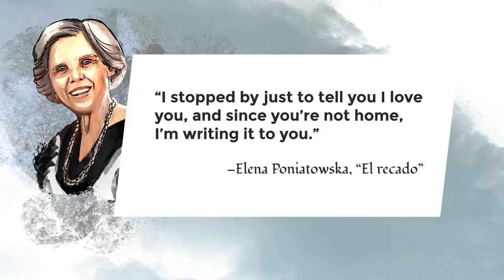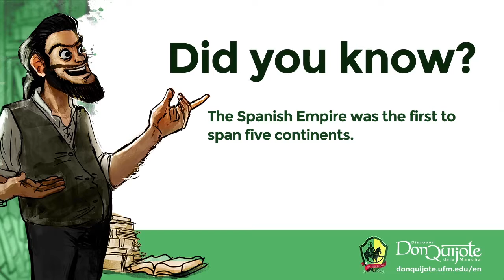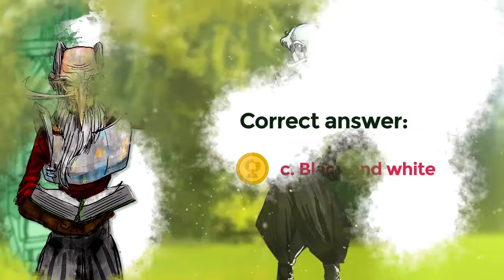Lesson 22: The Countess Trifaldi’s conflict with the giant Malambruno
Credits
New Media | UFM 2015